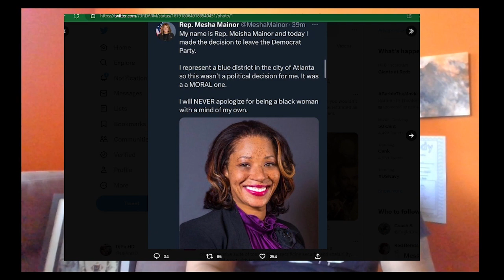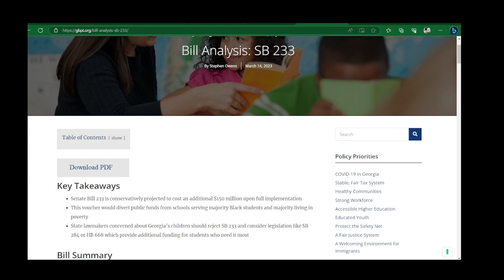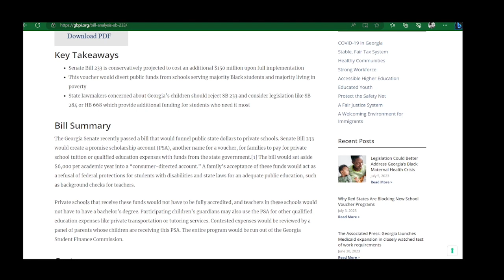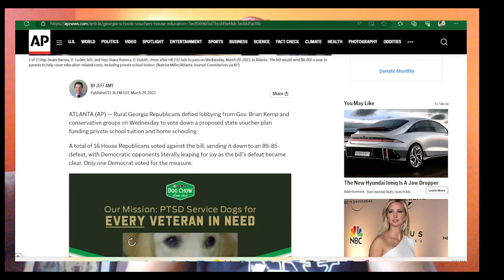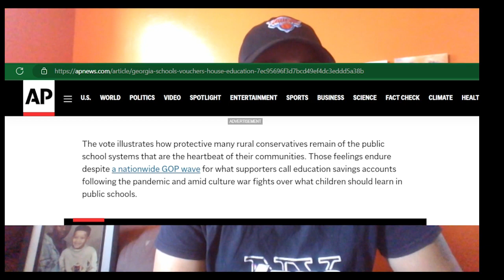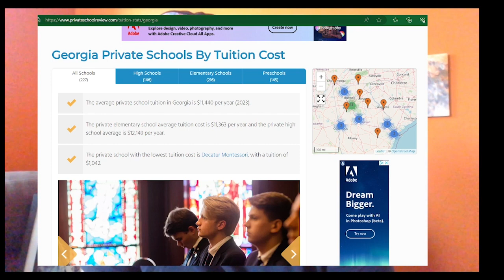My son is an artistic genius, Rep. Mesha Mainor switched parties, Dems keep catching L's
DjPinHD talks about Representative Mainors suspect move over to th republican party. Is her Democratic district conservative or is this all about her?